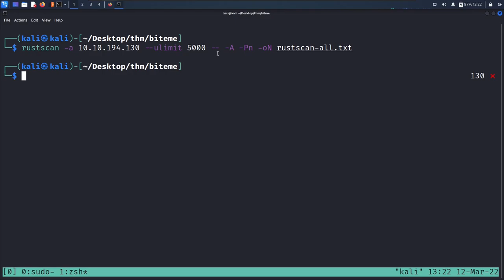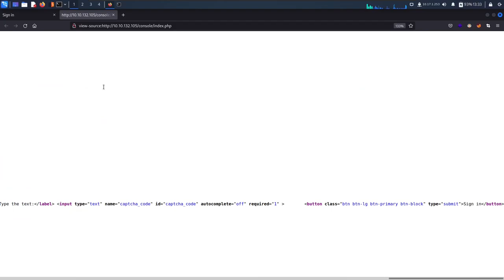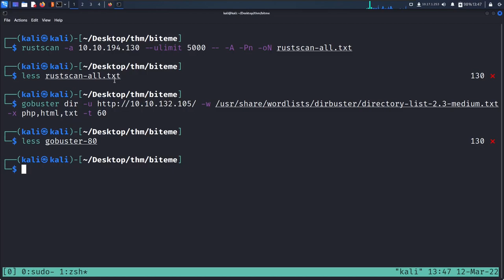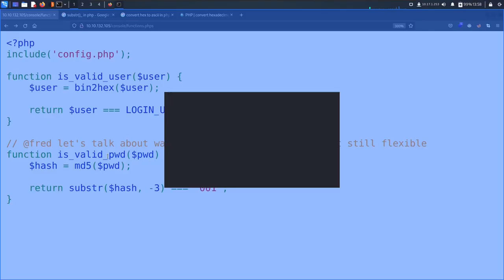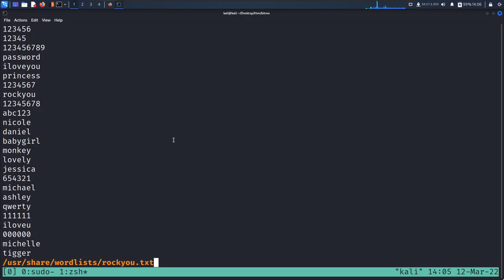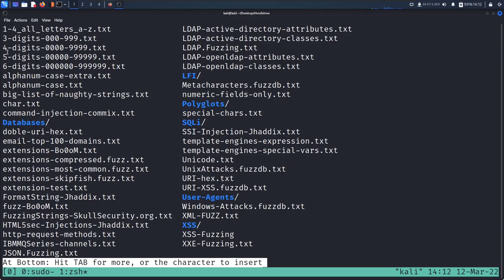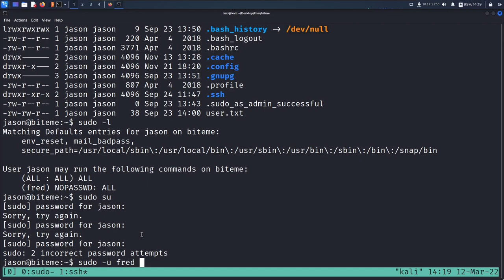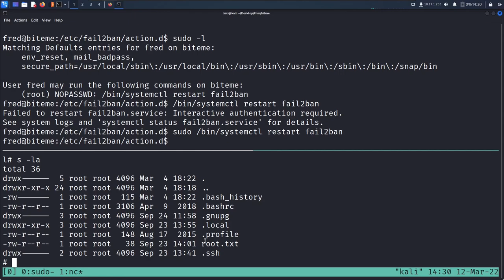TryHackMe | Biteme Room Walkthrough [Voice | Explained]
Understanding different PHP functions and their uses with source code analysis. Also, we will take advantage of misconfiguration
 in fail2ban tool, granting us the root shell.

If you like what I do, help me and consider buying me a coffee?

00:00 - Intro
00:06 - Start of rustscan
01:20 - Running gobuster scan
02:25 - Trying to bypass login
03:50 - Found securimage in use, looking for captcha bypass
06:01 - Running handleSubmit() function in browser console
07:54 - Finding what is PHP file syntax highlighting
09:03 - Analyzing PHP syntax highlighted files
12:50 - Decoding LOGIN_USER value from hex back to ASCII
14:20 - Understanding the working of is_valid_pwd() function
16:20 - Making python script that'll find hash ending with 001.
26:16 - Python script hands out the password value that has hash ending with 001
27:00 - Fuzzing 4 digit OTP using ffuf
29:47 - Logged in, enumerating file system
30:52 - Getting jason's private SSH key
31:20 - Cracking id_rsa password using ssh2john
32:30 - Logging in to SSH using id_rsa
32:52 - jason has privileges of using fred account
34:00 - fred can restart fail2ban service as root
34:50 - Finding fail2ban file permissions misconfiguration exploit online.
36:10 - Following the article and executing reverse netcat shell
38:09 - Making invalid password attempts to SSH, which grants us root shell on netcat listener.
38:50 - Outro